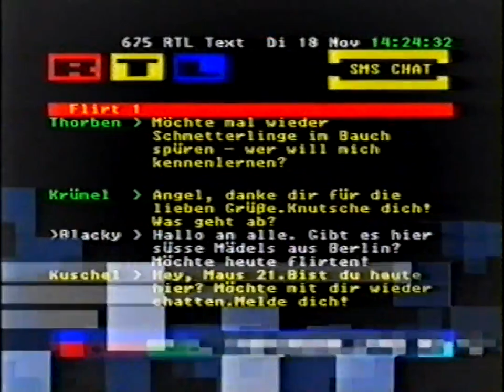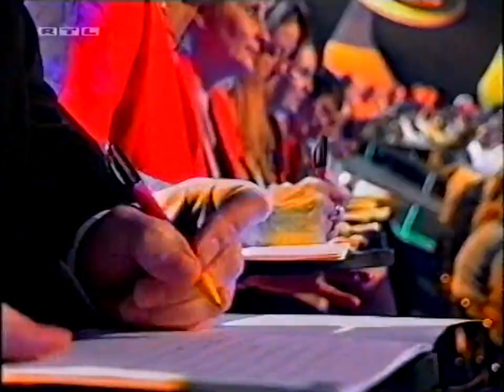Trailer - RTL (Herbst, 2004)